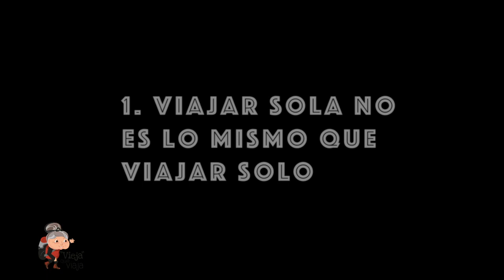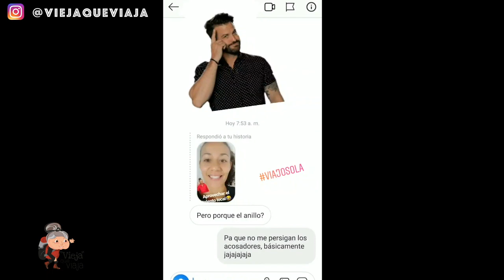✋¿Es seguro VIAJAR SOLA a TURQUÍA🇹🇷 en 2022? + ¿Necesitas ANILLO💍 de "matri"? [Me SORPRENDIÓ💥]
⚠️AL FINAL DEL VIDEO, TIPS DE SEGURIDAD PARA VIAJAR SOLA A TURQUÍA!

Viajar sola por Turquía infunde respeto, por la imagen que tenemos en los países occidentales del rol de la mujer en países musulmanes. Pero... ¿es realmente cierta tanta prevención de mujeres que viajan solas hacia este país maravilloso?

Aquí te cuento todos mis preparativos, antes de cruzar la frontera de Bulgaria a Turquía, en bus. ¡Por cierto! Si te interesa hacer la misma ruta de vuelo MEGA BARATO, acá te dejo un post que te puede ayudar:

En el vídeo, también te respondo las siguientes preguntas: ¿Cómo vestirse en Turquía? ¿Qué ropa llevar a Turquía? ¿Debo taparme siempre? ¿Cómo vestirse cuando viajas sola a Turquía y es verano? ¿Me van a respetar? ¿Es un país conservador? ¿Cómo viven las mujeres allí?

Todo lo que te digo en el vídeo está basado en mi experiencia de dos meses, haciendo la siguiente ruta: Estambul, Çanakkale, Izmir, Éfeso, Pamukkale, Oludeniz, Kas, Antalya, Konya, Cappadocia, Ankara y Estambul, nuevamente.

Como ves, no visité el este de Turquía, donde hay sitios turísticos también muy interesantes. Ten en cuenta que el Este del país es más conservador que el oeste, si es que piensas ir allí.

En todo caso, si tienes preguntas, ¡déjamelas en los comentarios!